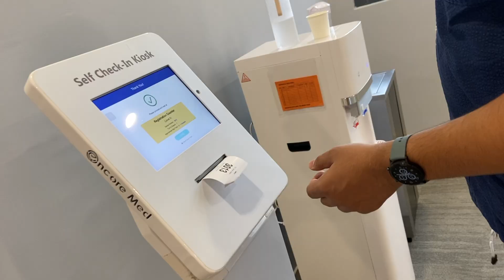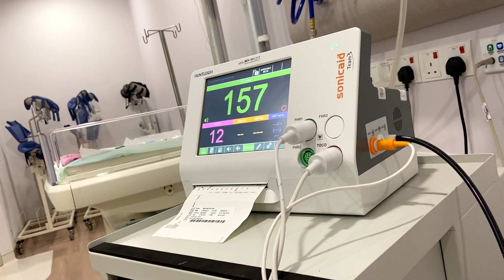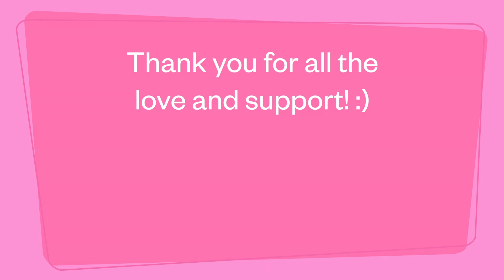Mummy Papa ka room kiya taiyyar I 9th month new update, Doctor ne kya kaha? Chatpati jhalmudi recipe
Is video mai humne ki mummy papa ke aane ki taiyyar. Sath mai lagai baby ki almari. Chatpati teekhi jhalmudi agar aapko pasand hai to uski recipe bhi maine share ki hai.

 @Yoga Station